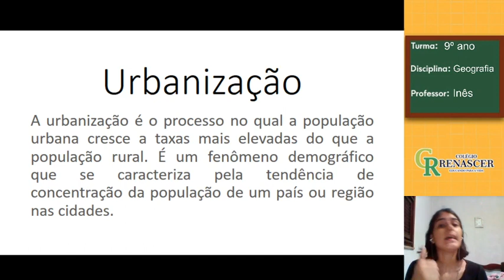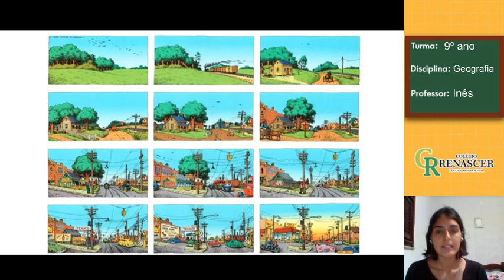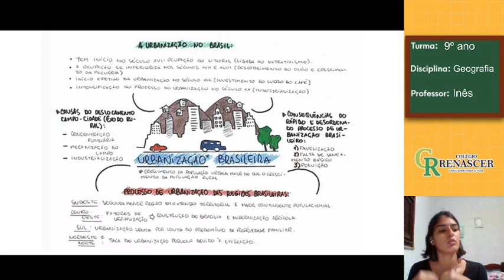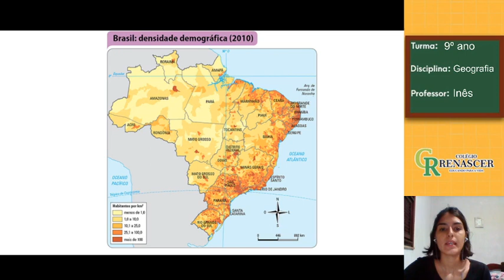GEOGRAFIA Aula 02 - 12 de maio 9º ano Urbanização